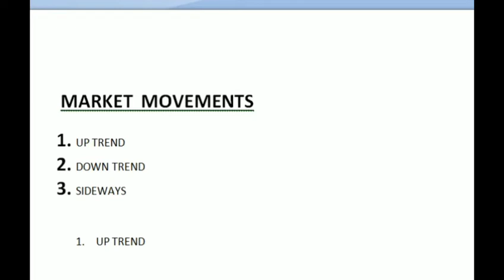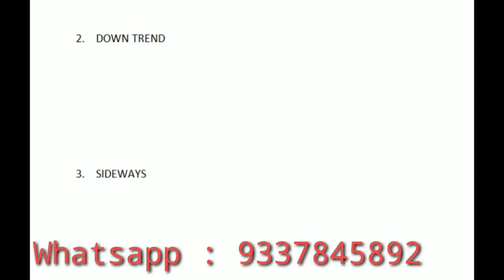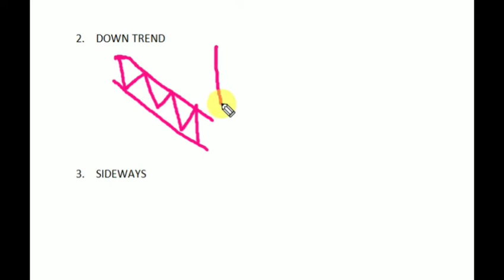Class No-1#Market Movement Up Trend, Down Trend & Sideways#types of market trend# A VILLAGE TRADER#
Description: well come you all to my Youtube Channel,here I will be providing latest stock market techniques and strategies that could help you earn good profit daily basis.

Share market Intraday trading have large potential rewards and also it is large potential risk. You must be aware of the risks and be willing to accept them in order to invest in the futures and options markets.
Please you note that : I am not a SEBI registered/Investor/Advisor/PMS or Broking house . I cannot guarantee the accuracy of any indicator or strategy. It is very important to do your own analysis before making any investment based on your own personal circumstance.